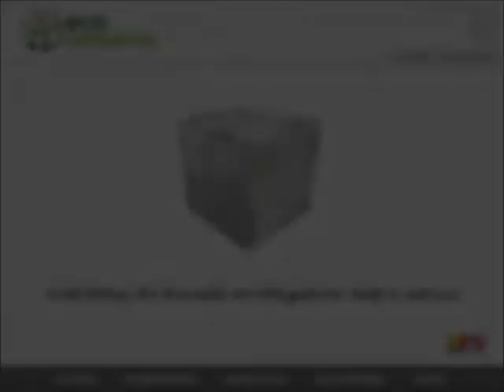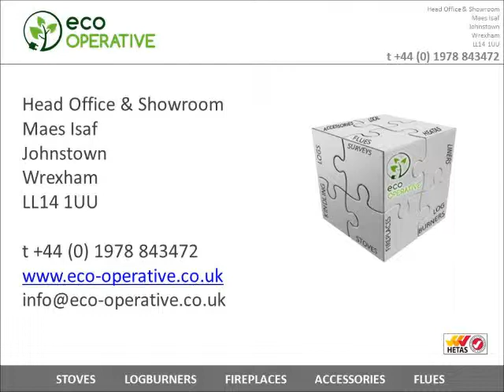Wood Stove Shop Wrexham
The Finest Danish Wood Burning Stoves avalible in Wrexham and Chester.  Gas Wood and Multi Fuel Burners avalible